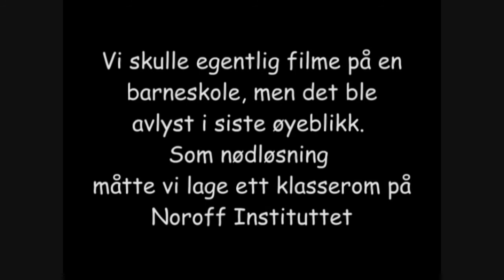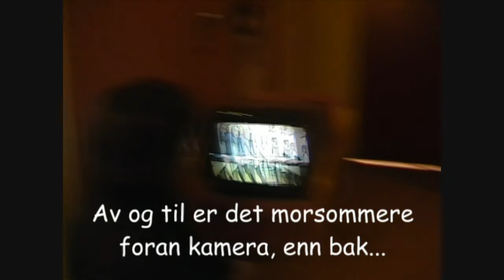Leanda: Back to school - Behind the sceenes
Behind the sceenes part 1 fra Leanda sin første musikkvideo: Back to school.
Part 2 kommer snart.

Leanda vant Talentjakten, eller Hits for kids konkurransen som den også blir kalt høsten 2008.

Musikken som er brukt i behind the sceenes:
Leanda - Back to school
Espen Lind - Scared of Heights
Mgpjr 2008 finalistene - Kid i 2095

Behind the sceenes part 1 from Back to school - Leanda first music video and single after winning Hits for Kids song contest in Norway.